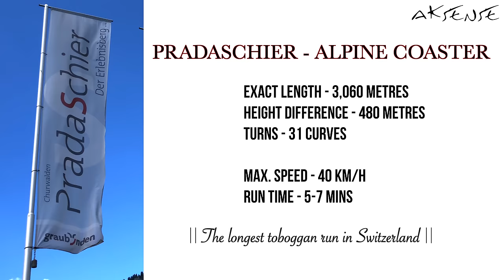Longest Mountain Coaster in Switzerland | 4K Video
With an exact length of *3060 meters*, Pradaschier Mountain Coaster in Churwalden is THE LONGEST Mountain Coaster in Switzerland. Enjoy 4K video of Mountain Coaster Run in Switzerland

A new release of this Mountain Coaster with BETTER Quality, NO SLOW Poker, and MORE Countryside View can be watched here:

1x Run with Chairlift to the Start Point for Adult - CHF 28 (CHF 22 with Half-fare Card)
1x Run without Chairlift to the Start Point - CHF 16 (No discount with Half-fare Card)

Note: Instead of Chairlift, one can reach to the Start Point by Hiking in 1-1:30 hour.

NOTE: 50% of the earnings from this channel is Donated to a Non-profit Organization *Diya-Light of Hope e.V*., a registered organization in Mannheim, Germany.